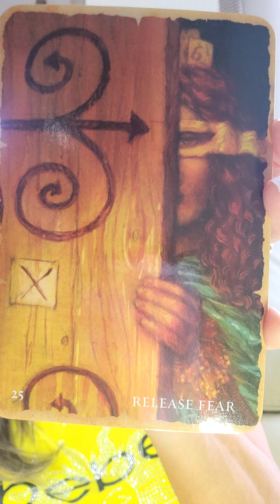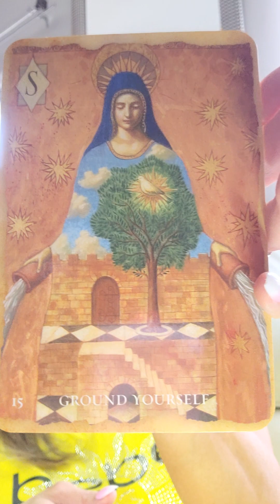🔥 Twin flames Reading 🔥 Healing past wounds🔥Opening Heart 🔥 Awakening is about to Happen 5/14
Things happen for a reason. Although it may not be what we want. These challenges we face in our daily life have been mainly to help us grow and to make us focus on our priorities.
Getting caught up on the situation from the surface will not help you but Will distract you, the message is clear focus on what you feel in your heart and what is being given to you. .

Dig deep inside your heart center and you will see the truth and light. Set yourself on Love and light it will help you see the truth. Ask God to lead your path, Having trust and faith will help you get through anything.

This is the time to release and surrender anything that is holding you back or preventing you from moving forward and finding true happiness back in your life.

MYSTICAL HEALING READING CARDS
By: Inna Segal and Jake BADDELEY
Rockpool Publishing

VENO: @psychicann

These are messages from the divine, take what resonates with you. You may also want to take notes of the messages or revisit this video.

 This reading is a love reading focusing on Divine counterparts (including Soulmates, Twin flames & all spiritual love relationships).
My mission is to offer these readings online free to help as many people on this soul journey, I hope these videos help you with your current situation.